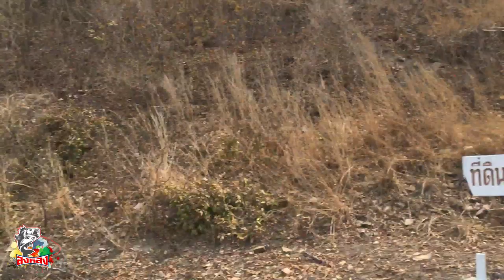LightGame EP.2 | Ajing&Eging เกาะขามใหญ่ by ลงหลังทีม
คราวนี้ไปตกปลาตกหมึกกันที่เกาะขามใหญ่ศรีราชา และแวะไปตกที่บางแสนขากลับสักพักพอได้ปลากลับบ้านครับ 5555